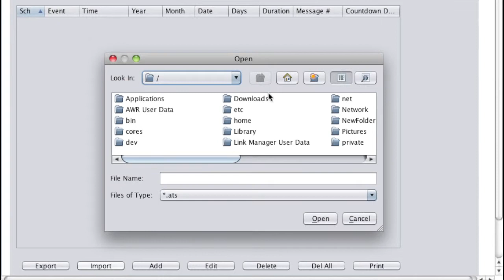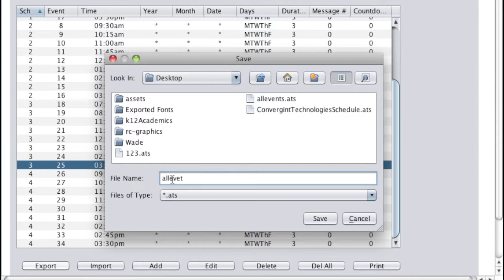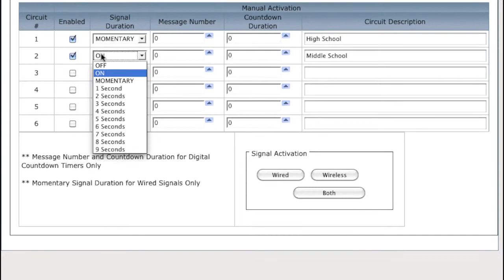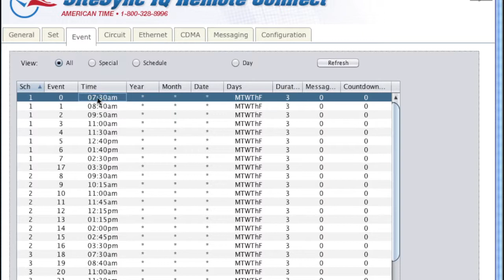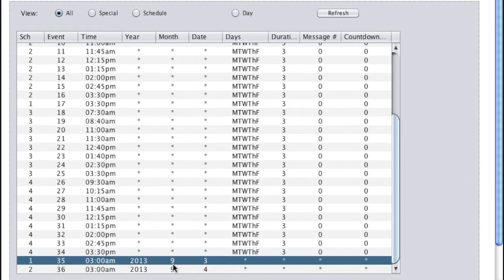Add Advanced Events to SiteSync IQ® Wireless Remote Connect -- American Time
To get started with this advanced example, I'm going to import the schedule I already created. I'll select my file called allevents-dot-ats (allevents.ats) and hit Open. My full schedule now appears. You'll notice my events are assigned to either Schedule 1, 2, 3 or 4.

You'll want to use the schedule switching feature under Circuit tab for schedules changes that are unplanned. For this example I'll be using a snow day as my example.

Schedule 1 is my regular high school schedule. School starts at 7:30 a.m. and classes continue through 3:30 p.m. with a 30-minute lunch.

Schedule 2 is my special high school schedule that I use on snow days. The schedule is set up for days when students arrive two hours late because of the bad weather in the morning. You'll notice the classroom bells are set to ring every 45 minutes.

Since the middle school is attached to the high school, I can easily ring the bells in that building. I have set up events on Schedule 3 for the middles school's regular schedule, and events on Schedule 4 for their half day when the students arrive two hours late.

I recommend exporting your events to a file on your computer so you have a back-up copy, and also printing a hard copy for easy reference when you don't have a computer turned on.

I'll click Export and save my schedules to a single back-up file called alleventsbackup-dot-ats (alleventsbackup.ats). Now if we go over to our Circuit tab, we can assign Schedule 1 to Circuit 1 and we'll name this circuit "High School".

Schedule switching is a feature that allows me to switch between my regular full-day schedule and my late start "snow" schedule. The first switch I want to occur is to Schedule 2, my special schedule. I'll select a time early in the morning. Since the snow day only lasts one day, I'm going to set Switching 2 to revert back to my original Schedule 1 at the end of that day.

I'll set up my middle school schedule much the same way. Schedule 3 will initially be assigned to Circuit 2. Remember, Schedule 3 is my regular, everyday Middle School schedule.

My first schedule switch is to Schedule 4, my middle school special schedule at 3 a.m., and my second switch is back to Schedule 3 later that night after the students have left the building. I'll label the circuit "Middle School" and click Update.

Now we want to test our bells and make sure we have them properly wired and configured. Choose Manual Activation and enable Circuits 1 and 2. Click and hold on the Wired button, and you should hear your bells ringing.

You can also do schedule changing while in the Event tab. If you have planned teacher in-service days or other schedules that are different from your normal daily schedule and you know about them in advance, this is where you'll want to set up schedule switching. For example, lets say teacher in-service days are always the first Tuesday of the month. Classes are shortened to 45 minutes from their normal 60 minutes and they don't start until 9:30 am, 2 hours later than normal.

To set up this schedule change, we'll click on the ADD Button.  From the "Event Edit" popup we will choose schedule 1, our normal daily schedule and click the radio button for schedule change. I'll choose Sept 3rd, for the Special Event date and choose schedule 2. I'll want the schedule change to occur early in the morning so I'll set that for 3 am and make sure weekdays is checked and hit accept. Now, the schedule is set to change to our "late start schedule" on Sept 3rd. Since this is a one-day teacher in-service, we'll want our schedule to switch back to the normal schedule the next day.  Click on the ADD Button, change the date to Sept 4. In the "Change Schedule To" drop down, select 1 and hit accept. You can now continue scheduling your changes for the rest of the school year following the same procedure. You can view all your scheduled changes by clicking "Schedule", select changes and hit refresh.